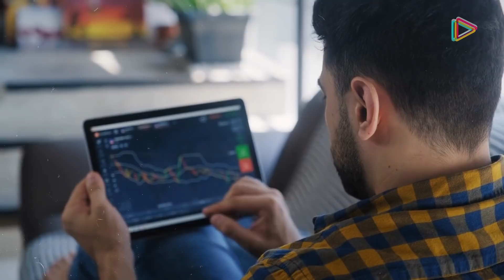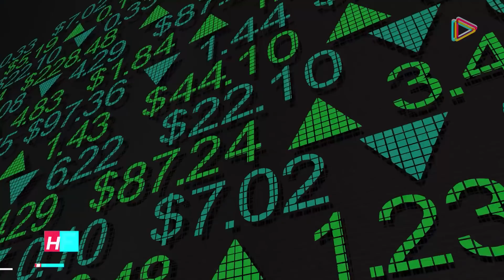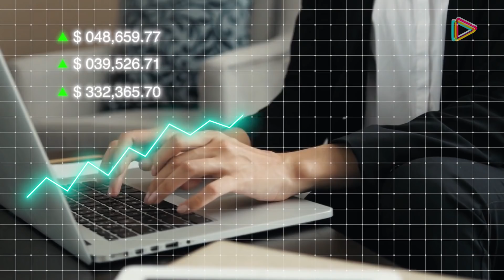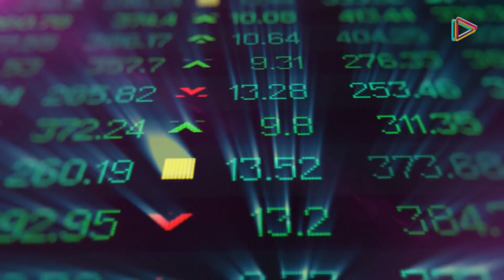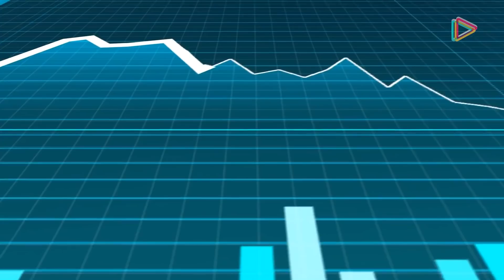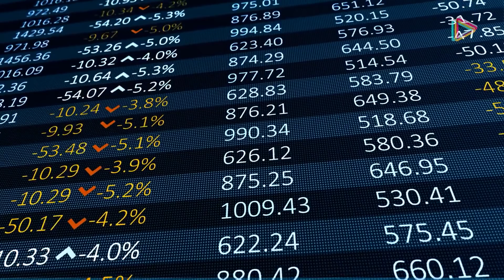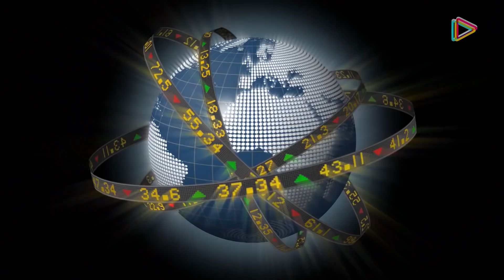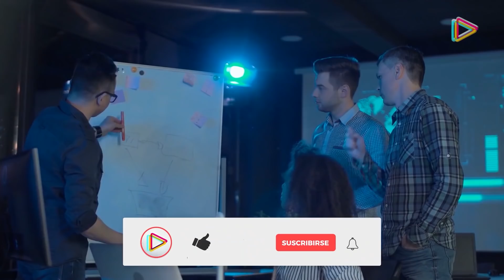El loco mundo del Trading de Alta Frecuencia: VOLATILIDAD MANIPULADA POR MÁQUINAS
¿Sabías que un parpadeo dura a lo sumo cuatro décimas de segundo? Bien, en ese mismo tiempo, en que opera el trading de alta frecuencia, 240.000 acciones cambian de manos y se toman millones de decisiones de inversión.

Por eso ahora son los algoritmos o bots (y no los brokers de carne y hueso como los que interpretaban McConaughey y DiCaprio) quienes toman las decisiones de inversión.

Hace dos años se calculaba que los algoritmos tomaban casi tres de cada cuatro decisiones de inversión en los Estados Unidos: ¿Le confiarías tu dinero a un robot? Recuerda que no podrás golpear un algoritmo si terminas en la bancarrota por su culpa.

Si quieres saber cómo el mercado de acciones estará hecho de parpadeos y algoritmos en el futuro, sigue viendo este video y te contaremos el loco mundo del trading de alta frecuencia (volatilidad manipulada por máquinas) y cómo puedes dominarlo.